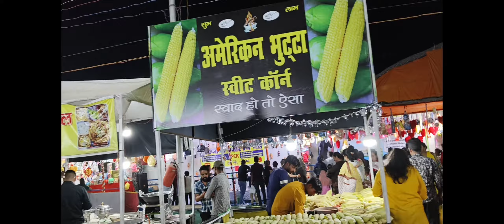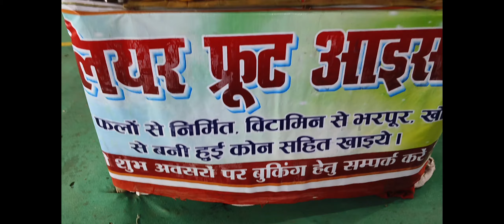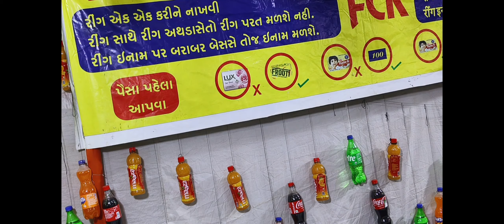[Bareilly] Dubai carnival Mela 2024 [बरेली] दुबई मेला ब्लॉग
Hello Gays Welcome to  [Immu yz  ] Mera naam Hai Imran Ali  Hamare is YouTube  Channel Par Aapko unboxing Rewiew Tachnology se Related Video Melegi So uske alawa Mini Blog Video मिलेगी

[I'm Using this Gadgets]

Boya M1 Mic।

Green Background

Ring Light